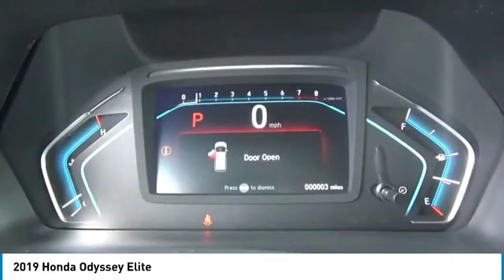2019 Honda Odyssey Elite NewNew or Used H47672